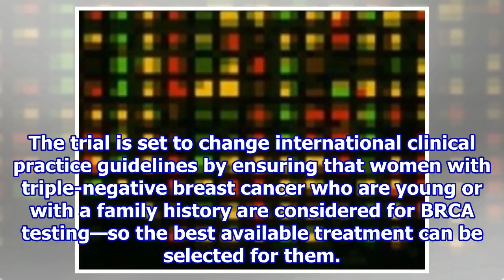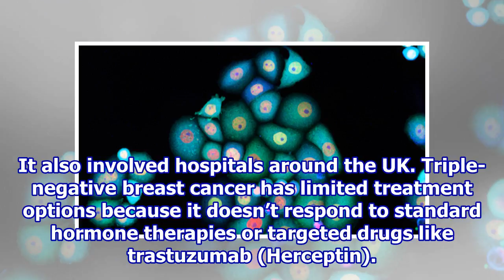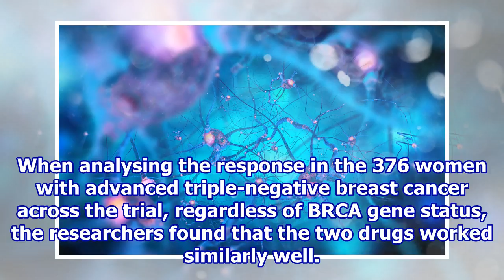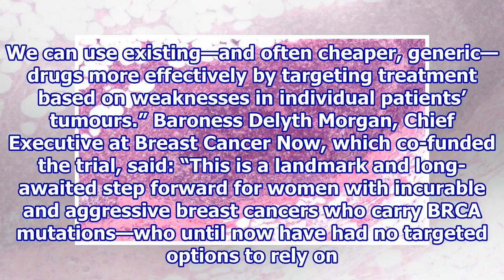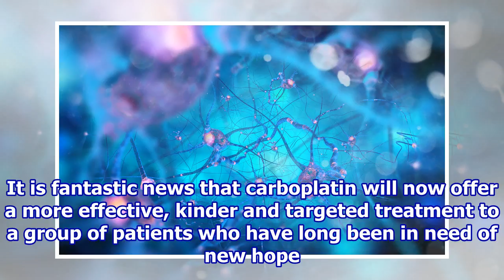Targeting chemotherapy with genetic testing benefits women with aggressive breast cancer